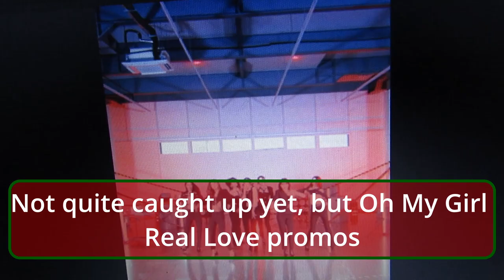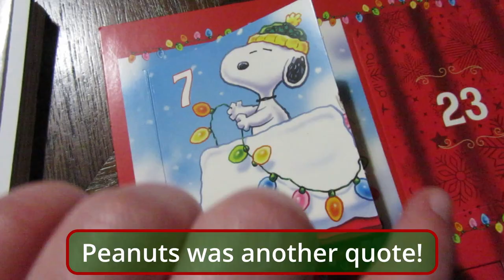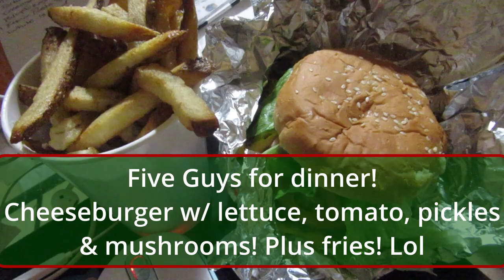We built the cats a castle! // Vlogmas 2022 Day 7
Welcome to Vlogmas Day 7! Christmas lights, giant cat castles, and fun. Lol.

Hope you enjoy this one! And if you've read this far into the description comment with..."Bubo says hi"